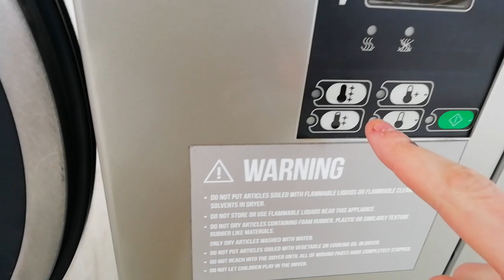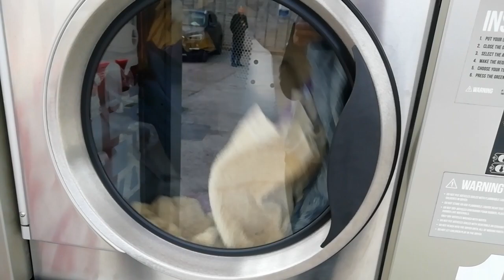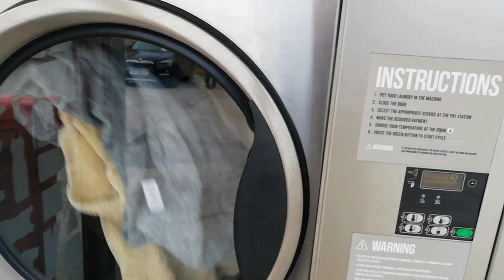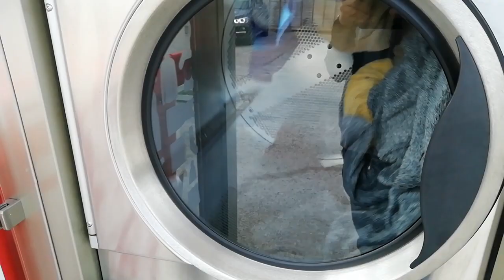Kis Wash Laundry Solutions - 15min High Heat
Kis Wash Laundry Solutions Tumble Dryer

15min Time Dry High Heat

Towels & Dressing Gowns Load

Keep Calm And Wash On My Friends! ;)